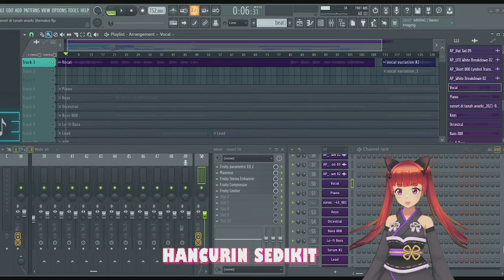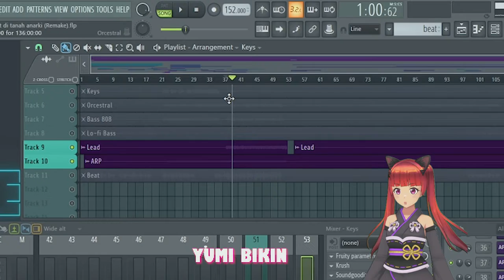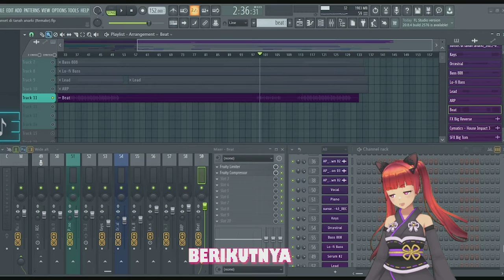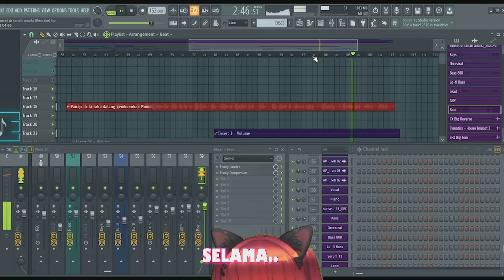Membuat Musik Bersama Yumi #1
Siapa Yumi???